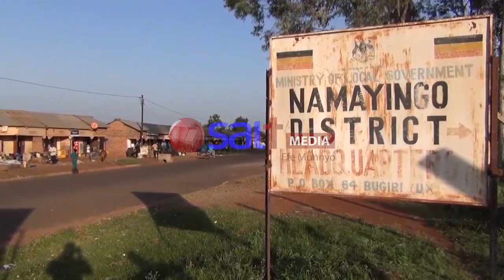Abatannaweza Myaka 18 Beeyongedde, Rdc Alabudde